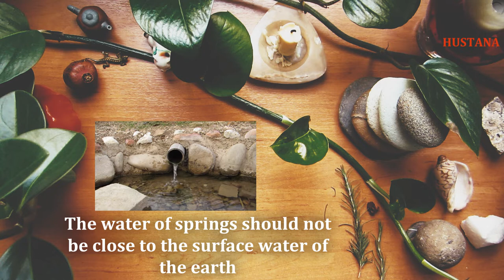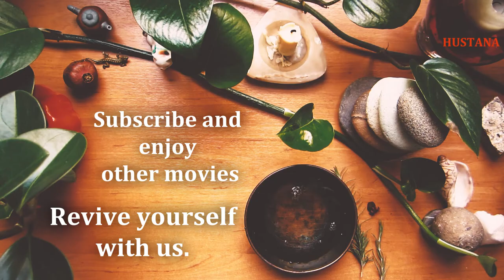BENEFITS OF SPRING WATER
By observing these valuable points, you will return to your peak period and adolescence.
Drinking spring water cleanses the blood. And it makes your skin softer and clearer. Your body burns fat better and your liver and kidneys are cleansed.
Drinking spring water cures kidney stones. It cures bladder stones and clears your intestines, kidneys and bladder.
If you urinate better, your kidneys will function better and you will have a healthier liver and your skin will be clearer and more beautiful. And more fat and free radicals are excreted.

You can not greatly improve your body function by just drinking a few herbal teas or eating food.
There are many reasons why your body can improve its function. Burn fat. Have high immunity and resist diseases.
In this page, I teach all my experience and lessons that I have learned and applied over the years.
You have to follow all the principles.